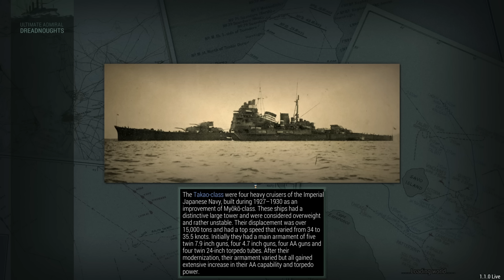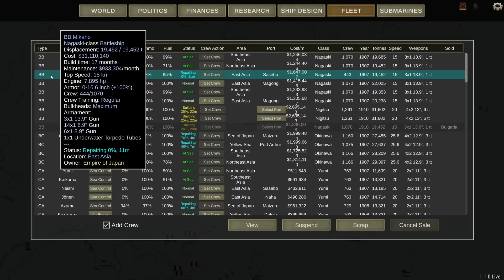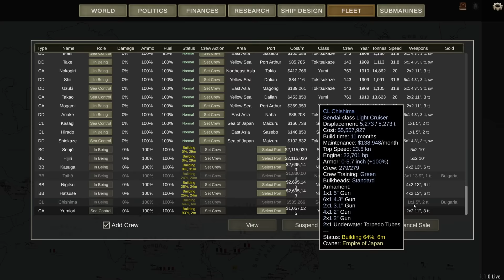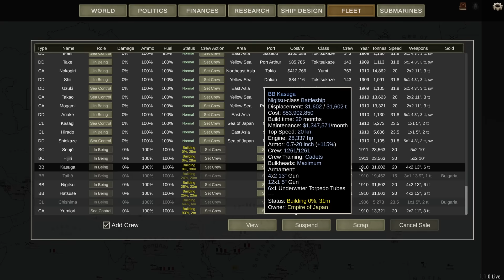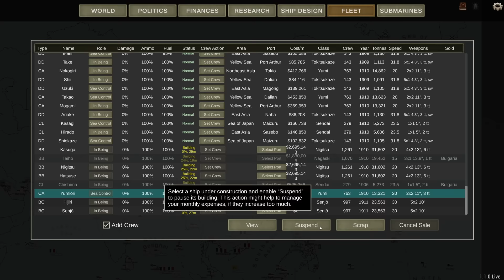Yellow Sea Showdown - Ultimate Admiral Dreadnoughts Japan 1910 Episode 2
The German empire declared war. Japan cannot and will not back down. The fleets meet in the Yellow Sea.

Major 4nge1us
Major Aura
Major Cast Outlaw
Major Titus
Major Lord_Daniel_DE
Major Mui
Major Gray
Major Catfish Hunter
Major Thepisswasser
Major Duck

Captain Viale
Captain Carr
Captain Braugh
Captain Mrozak
Captain Bennett
Captain Madison
Captain Maverick
Captain Mui Wyvern
Captain Brown
Captain Spaceschotti
Captain Spiderkiller
Captain WinterStorm1776
Captain Seifert
Captain EXCELLENT GAMING
Captain Gibson

❓ FAQ
▪️ PC specs:

Very rarely.